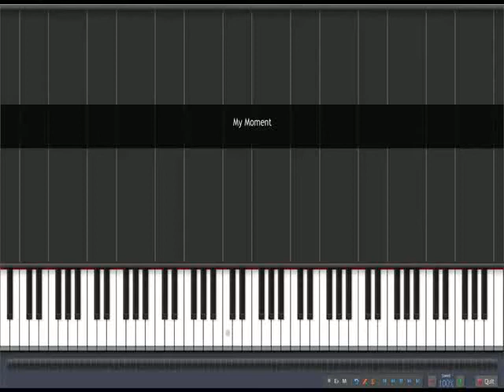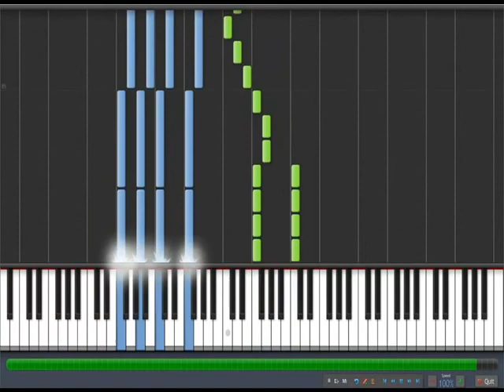My Moment Rebecca Black [Piano Tutorial] (Synthesia)